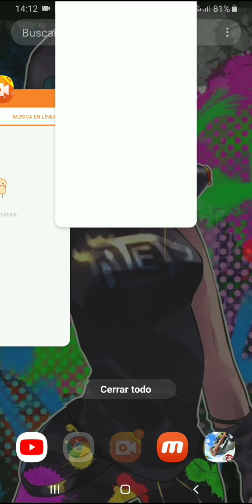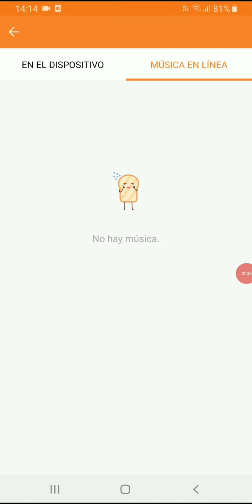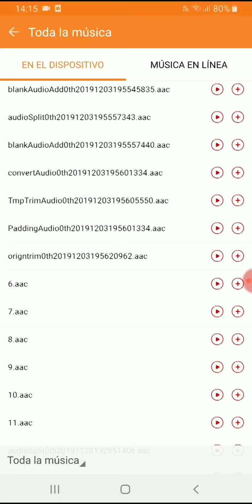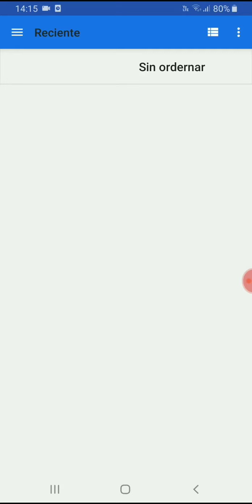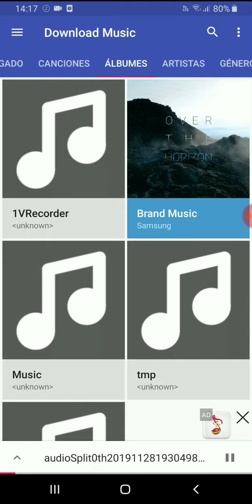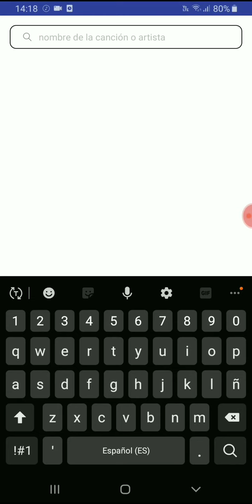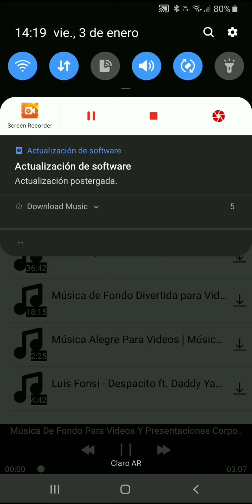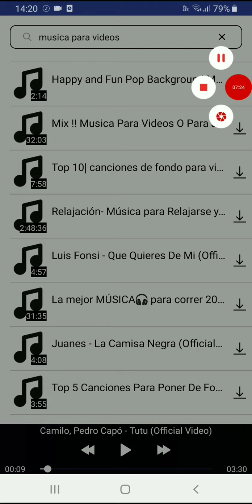No podía poner una música que lamentable que soy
Este es mi video grabado con Screen Recorder. Es fácil grabar tu pantalla y transmitir en vivo. Enlace de descarga: